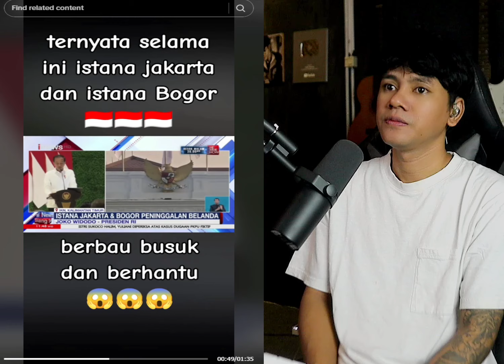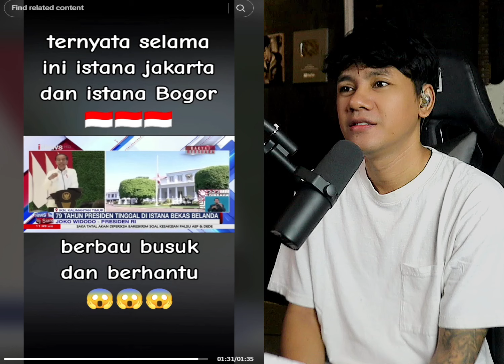TERNYATA ISTANA NEGARA SELAMA INI BAU BUSUK & BERHANTU? KATA JOKOWI "SETIAP HARI SAYA DI BAYANG2I"